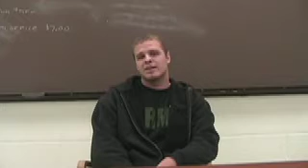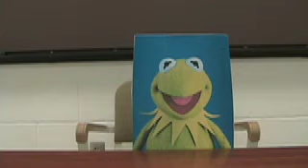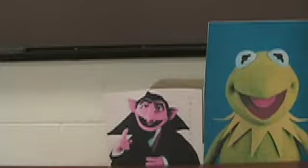Hanukkah Report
For KG and his group